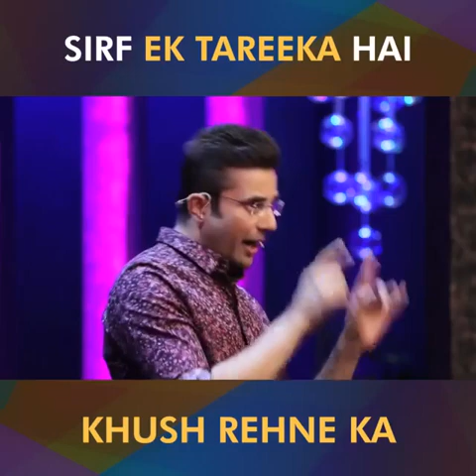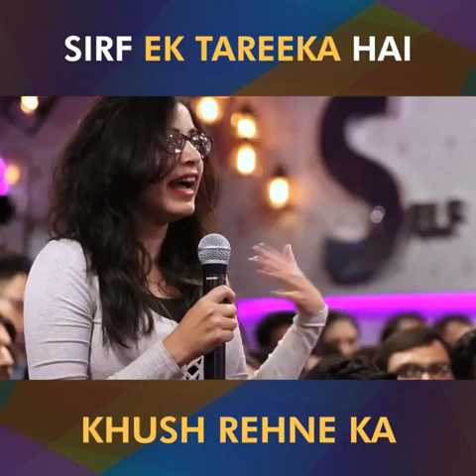How to be happy# motivational # How to keep face always smiling # Sandeep Maheshwari new videos ##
How to be happy# motivational ##